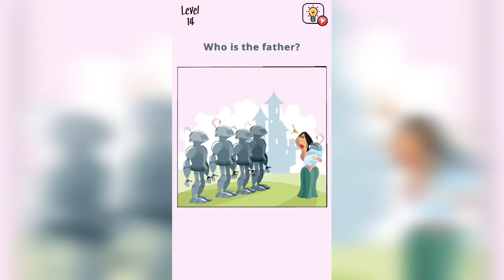Brain Wash level 14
This game will wash your brain!

Use your brain to crack each level issue!